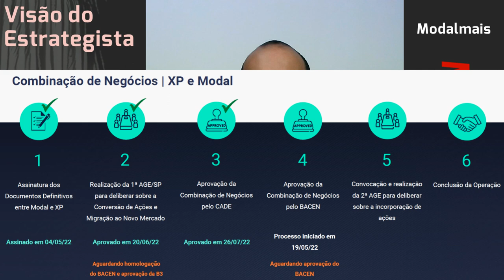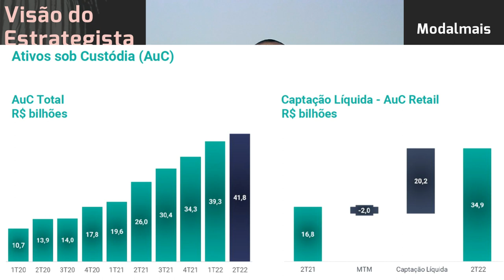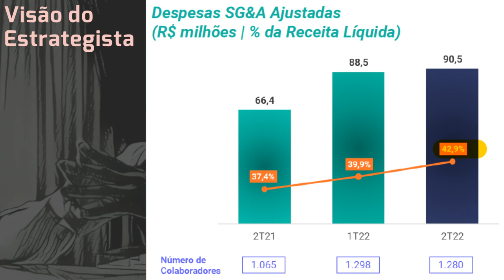13.08.2022 - Visão do Estrategista - Resultados Modalmais 2T22 - MODL11